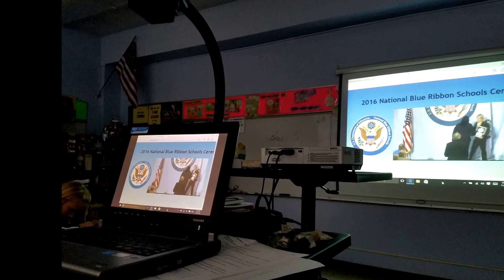Blue Ribbon acceptance 2016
St. Daniel's won the National Blue Ribbon Excellence in Education award. Principal, Pastor, and some teachers were in Washington, D.C. to accept it.